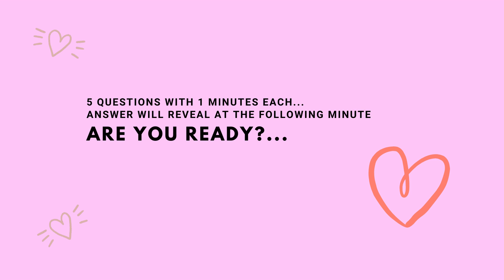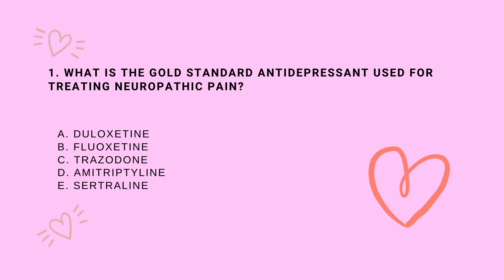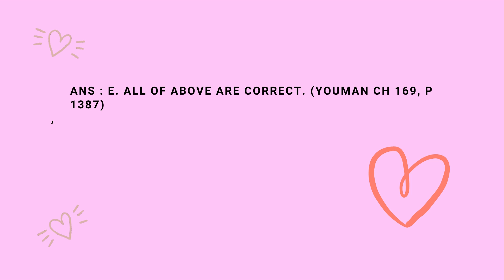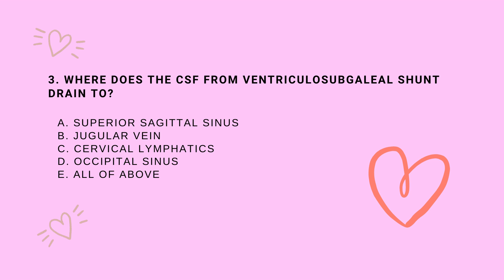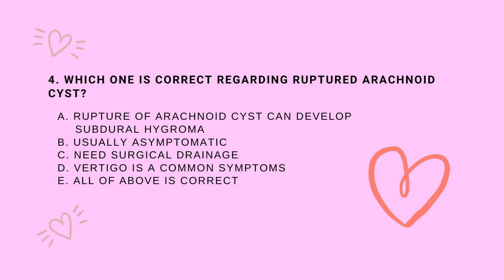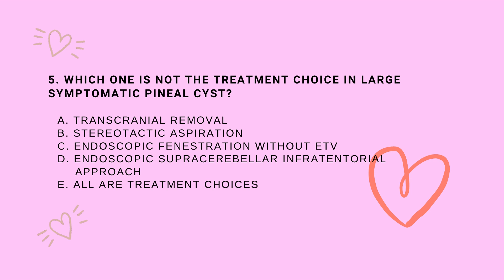NEUROSURGERY SELF ASSESSMENT for board examination 13/5/2021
Me made self assessment for board, Hope you enjoy